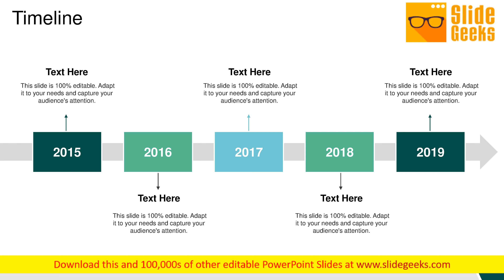Timeline Roadmap Ppt Powerpoint Presentation Styles Portfolio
This is a timeline roadmap ppt PowerPoint presentation styles portfolio. This is a five stage process. The stages in this process are timeline, management, strategy, analysis, marketing. Give literacy a boost with our Timeline Roadmap Ppt PowerPoint Presentation Styles Portfolio. Ensure folks get the chance to learn.